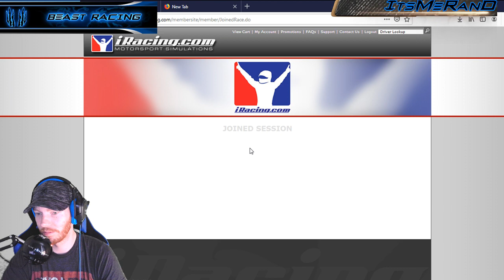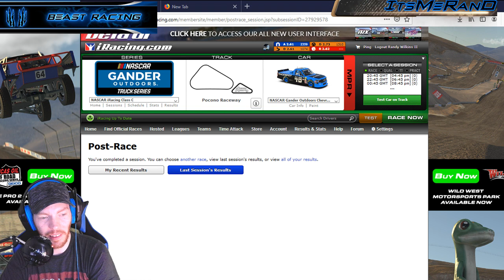Truckin' Dat Triangle - C Open @ Pocono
Beast hops into a C open testing for the upcoming road to pro race. Can Beast bring it home 1-2?